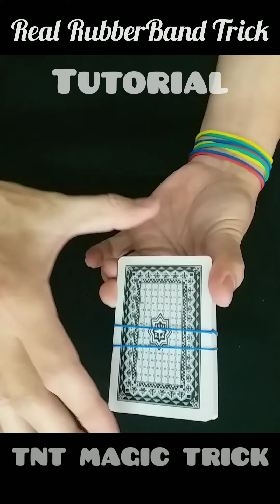BEST Magic. Tutorial The Rubberband goes through The Card. Easy Magic.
Magic with rubber bands and cards.  You can easily do it at home.